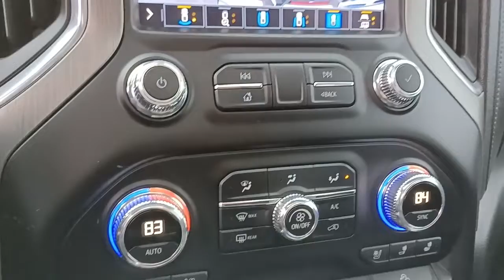2020 GMV SIERRA Sandwich, Oswego, Yorkville, Plano, IL 96830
Used 2020 GMV SIERRA available in Sandwich, Illinois at Gjovik Ford. Servicing the Oswego, Yorkville, PLano, IL area.

Gjovik Ford
2600 US Rt 34 E